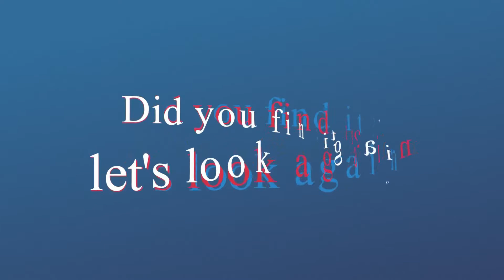Spot the changing difference #386 | Pictures Puzzle | The photo will change | Brain training